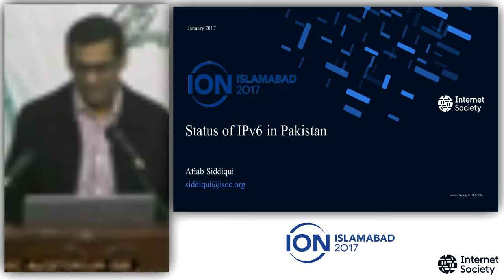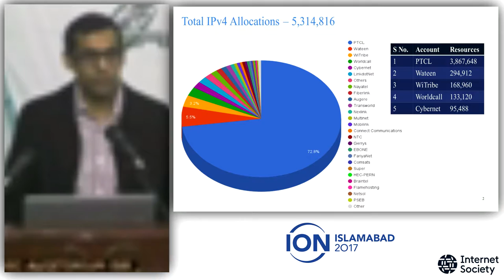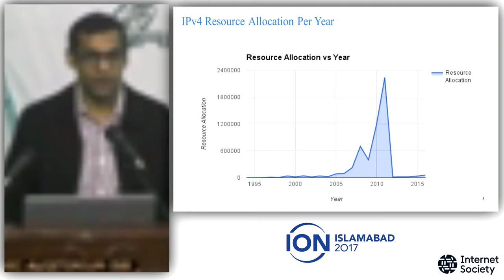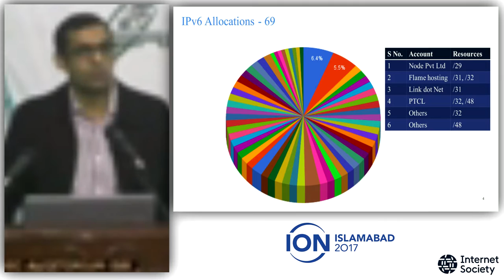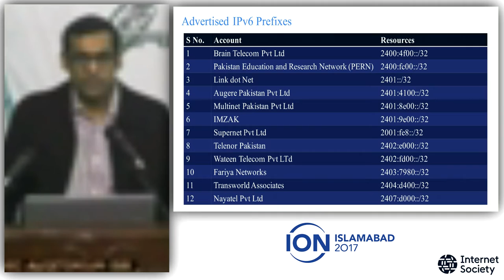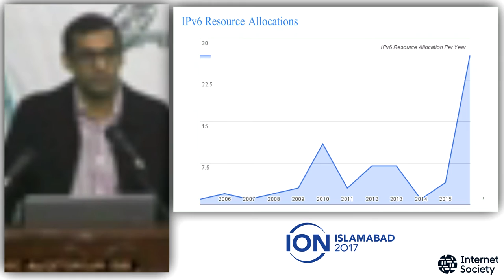ION Islamabad 6 - Status of Ipv6 in Pakistan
ION Islamabad, held in conjunction with the 29th South Asian Network Operators Group (SANOG), 25 January 2017

6 Status of Ipv6 in Pakistan - Aftab Siddiqui, Internet Society